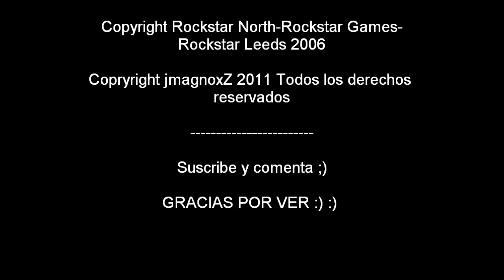GTA VCS Todos los vehiculos Parte [3/3] FINAL !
He aqui muchachos , la parte final de este juego .. proxima serie de todos los vehiculos : GTA San Andreas